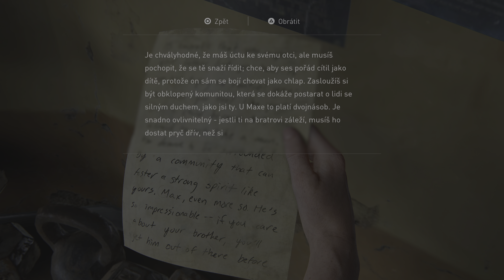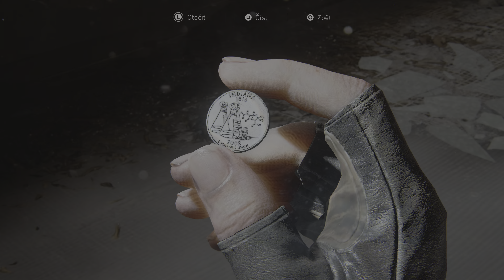The Last of Us Part II Remastered #15 cz